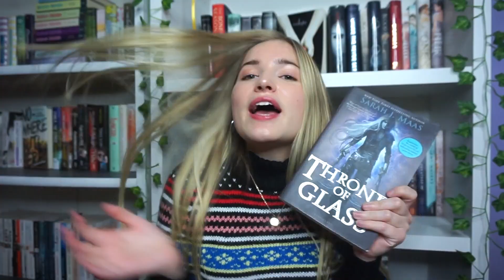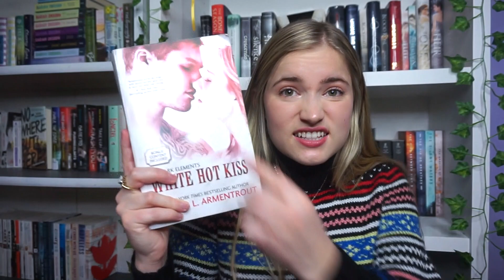My Favorite Fantasy Books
One day there will be a part 2 to this video because I read too many books so I'm bound to find some new favorites!
Happy Reading:)